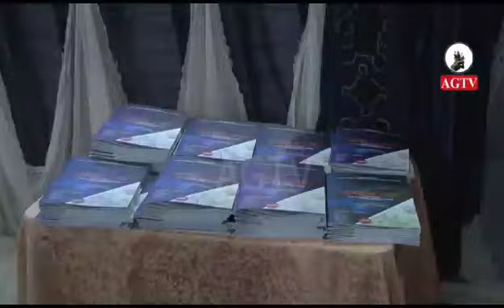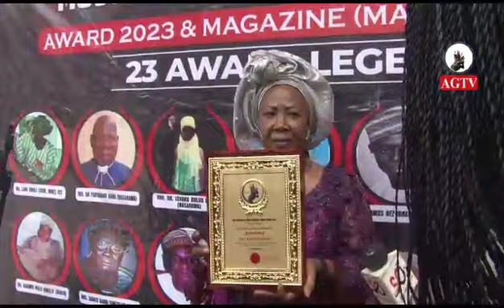GBAGYI AWARD 2023: Prof. Shekwolo, Esther Audu, Late Ladi Kwali And Jumai Aduda Top List